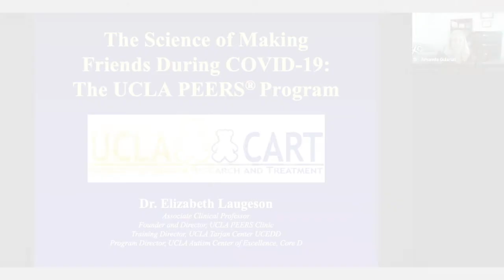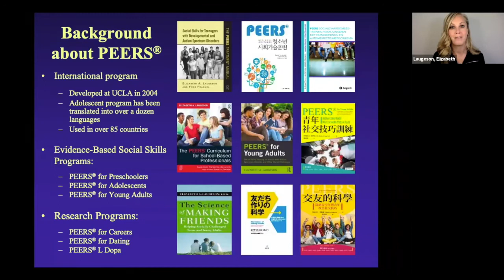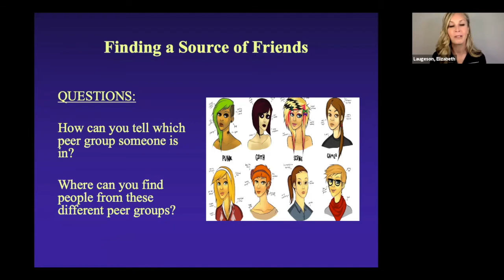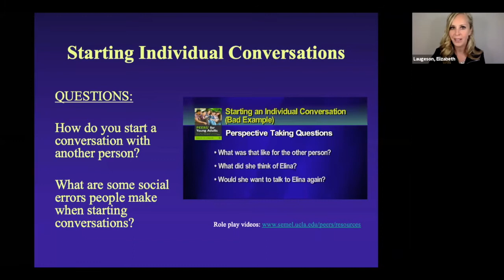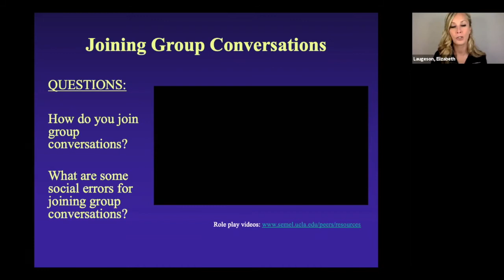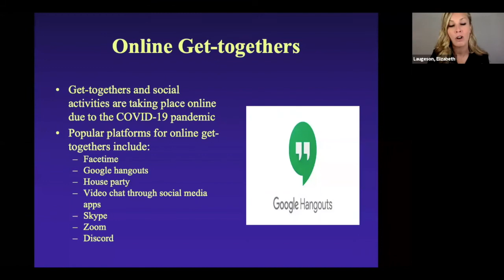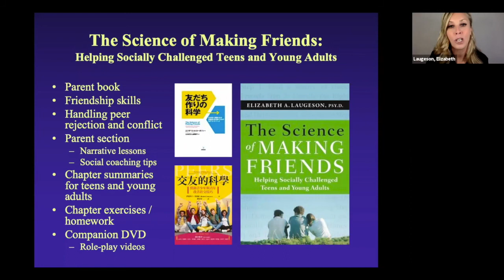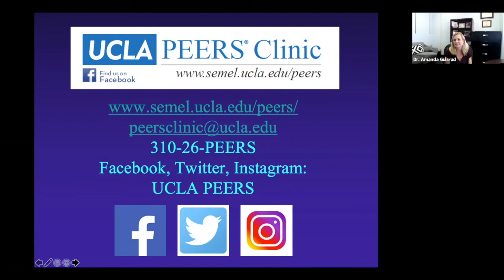The Science of Making Friends During COVID-19 for Youth with ASD: The UCLA PEERS Program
Speaker: Dr. Elizabeth Laugeson
Moderator: Dr. Amanda Gulsrud